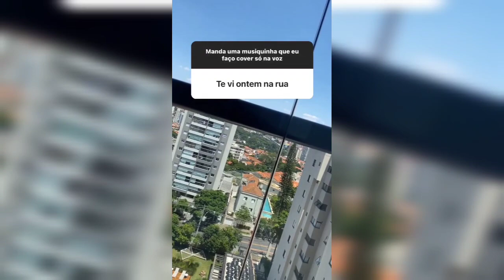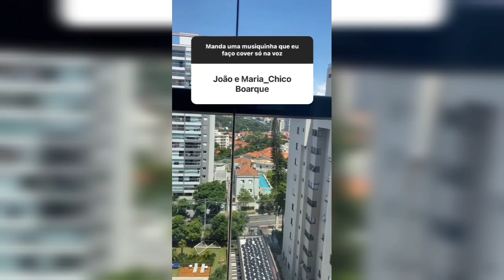Kamaitachi Cantando Cover